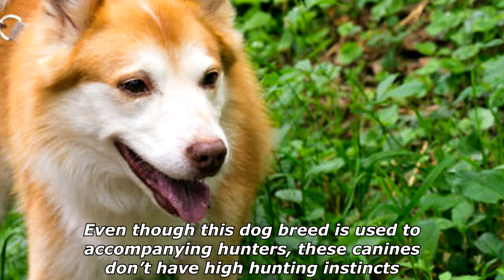Quick Dog Facts About The Icelandic Sheepdog!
In today's video we're gonna see some quick dog facts about the icelandic sheepdog.